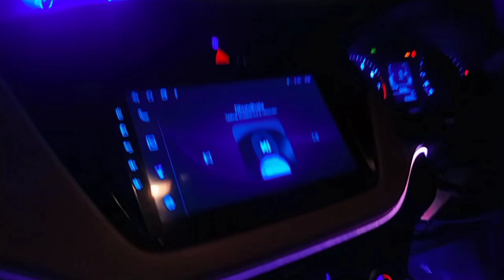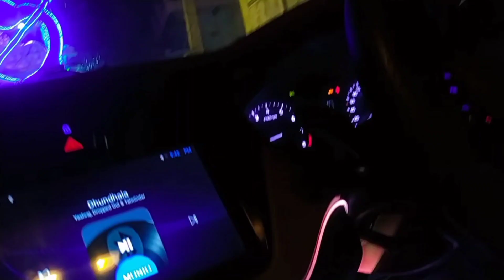Hum chle bhabhi ji ko lene 😃🤗|| शादी में vlog बनाना हुआ बहुत Mushkil 😫🥵